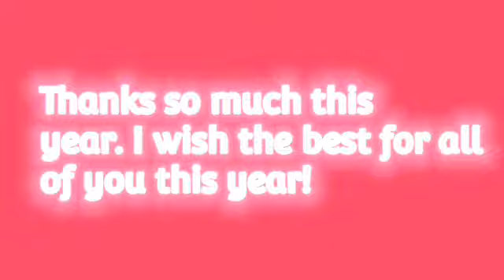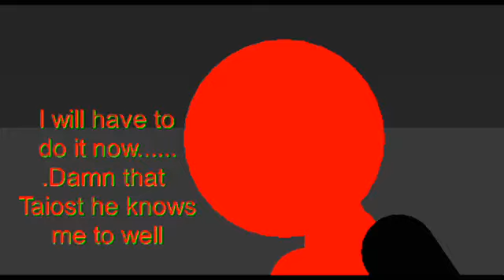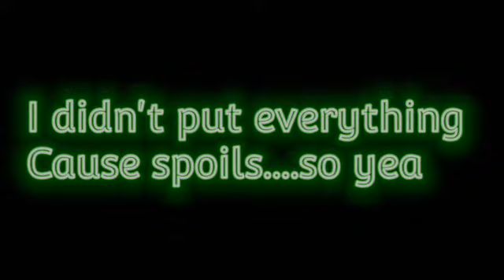🎉2021 Animation Reel🎉 (Happy New Year)🥳 StickNode Pro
Made By: Black Animations
😁Thank you for Viewing this video👍, Your awesome🥳